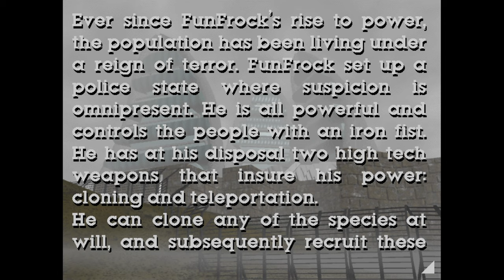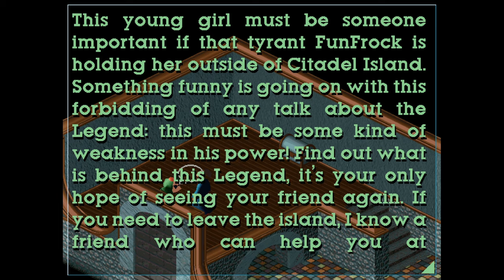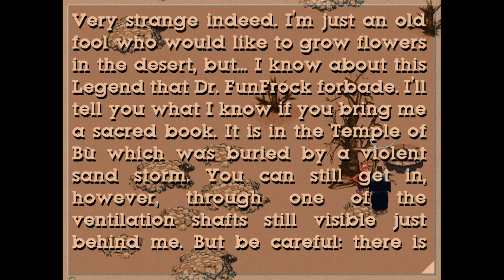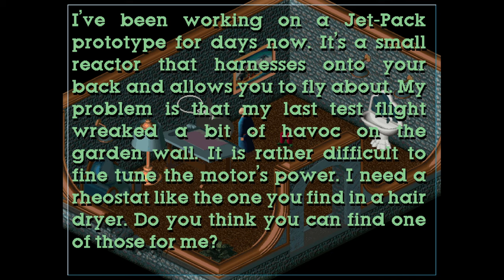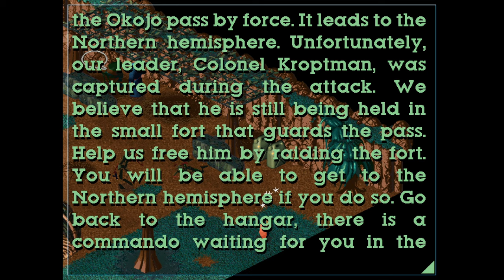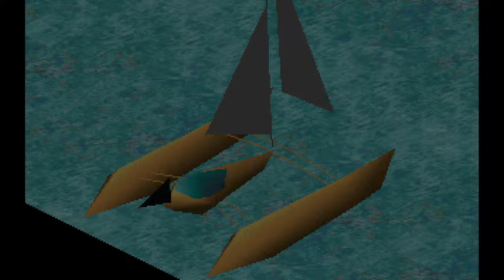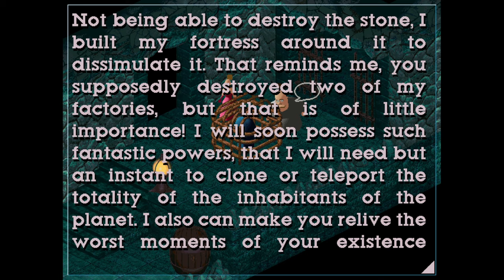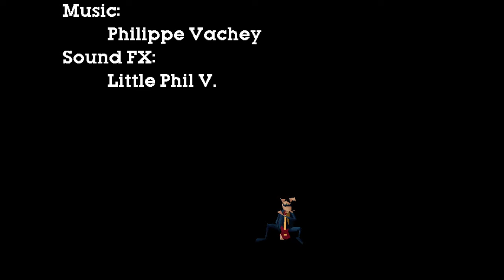Little Big Adventure / Relentless Twinsen's Adventure - Walkthrough / Playthrough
I made it to walk you through the story, without unnecessary detours.